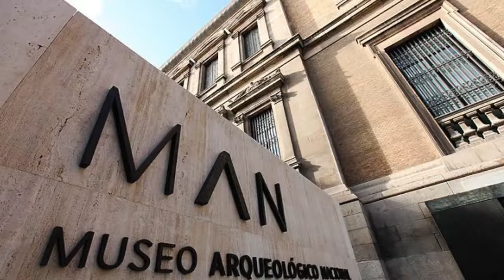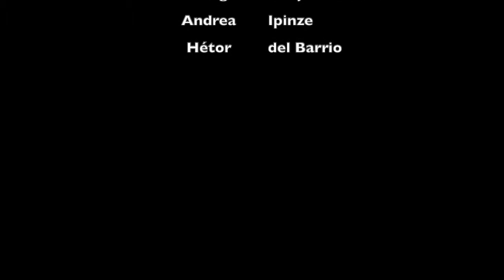Héctor del Barrio y Andrea Ipinze – Subdirección General de Museos Estatales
Héctor del Barrio y Andrea Ipinze – Proyecto de investigación-acción en la Subdirección General de Museos Estatales

A lo largo del curso 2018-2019, y en el marco del proyecto CONNECT, 23 estudiantes completaron el programa piloto (Twin Track Programme). A través de una metodología basada en el design thinking y el aprendizaje basado en proyectos, la formación teórica y práctica en torno al desarrollo de audiencias tuvo como núcleo y culminación del programa el diseño e implementación de un proyecto de investigación-acción en torno a los públicos.

Partiendo del análisis de las necesidades reales de las instituciones participantes, y con el acompañamiento personalizado de un tutor académico y de un mentor profesional, los estudiantes diseñaron e implementaron proyectos en un total de 13 instituciones, tales como el Museo Nacional del Prado, Matadero Madrid, el Auditorio de Tenerife, ZAWP, Alhóndiga Bilbao, el Teatro de la Zarzuela o Medialab Prado, entre otras. A través del formato de un vídeo, los propios estudiantes presentan los objetivos y resultados de sus proyectos.